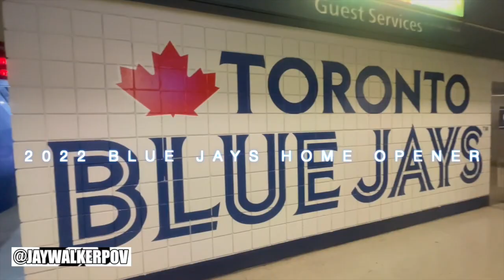2022 Blue Jays Home Opener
JWPOV in 60 : 2022 Blue Jays Home Opener

A short 60-second music video of the 2022 Toronto Blue Jays Home Opener vs Texas Rangers at Rogers Centre on a Friday night in early April 2022.